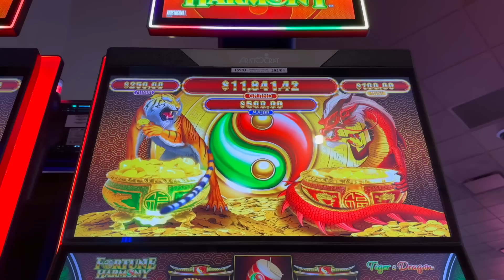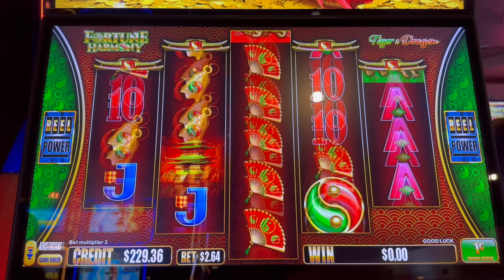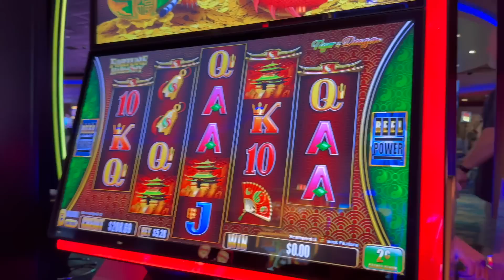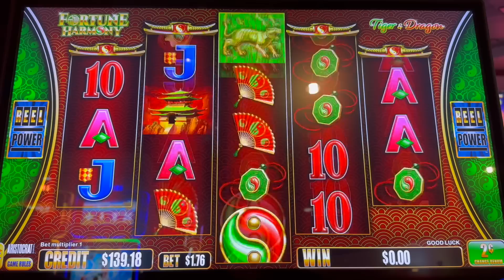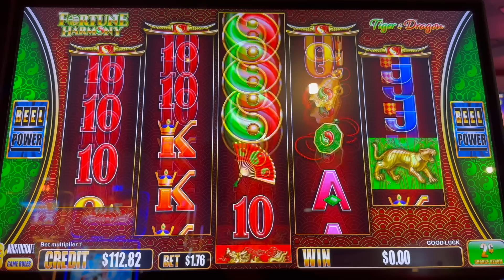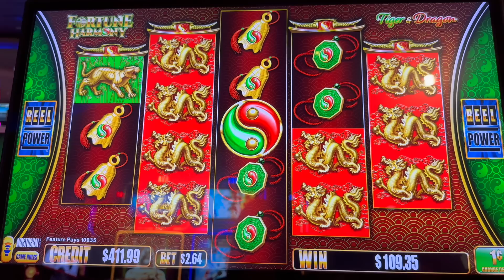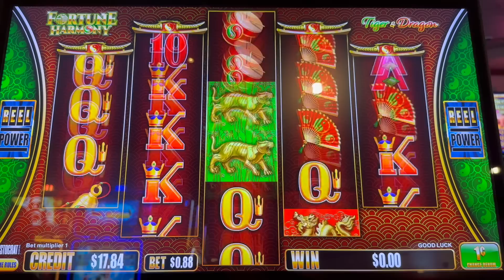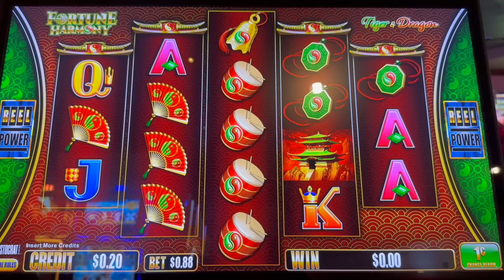Slot Hubby Saturday ★ Team Work makes Dream Work 😂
Thanks for checking out my gambling Slot Channel - Slot Queen . I post videos daily on Youtube and Facebook of myself and Slot Hubby having fun gambling , playing slot machine games and trying for bonuses , handpay wins or a jackpot win . On Slot Hubby saturday , Slot Queen turns over the channel to Slot Hubby . Today, Slot Hubby Tries his luck on the brand new Little Shop of Horrors slot machine,  Was luck on his side?